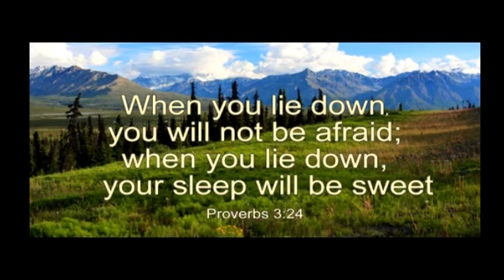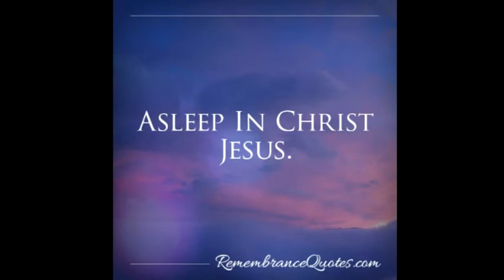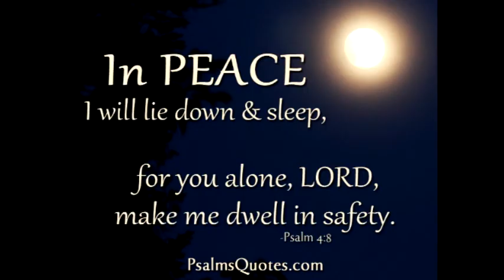Jesus calms the storm Jesus stills the storm